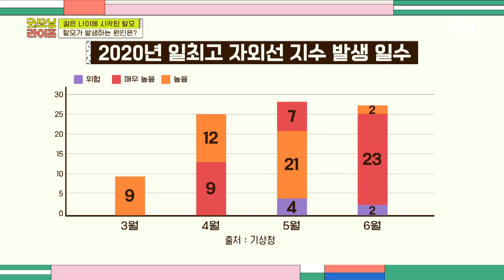젊은 탈모 인구 급증↑ 탈모가 발생하는 원인은?! 굿모닝 라이프(Good Morning Life) 40회 | JTBC 220422 방송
젊은 탈모 인구 급증↑ 탈모가 발생하는 원인은?!